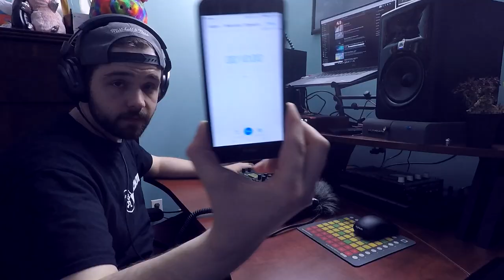Making A Beat In 10 Minutes - Elektron Digitakt - Lofi Hip Hop Beat - datastrain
This is an unofficial Against  The Clock using my favorite piece of gear. I'm sick as a dog so please go easy on me, haha.

I love Fact Mag's Against the Clock series, so I figured I'd give it a shot myself. If you dig the beat or hate it, let me know!

If you dig what I do here, consider becoming a Patron and help me expand the channel and my content for just $1 a month!